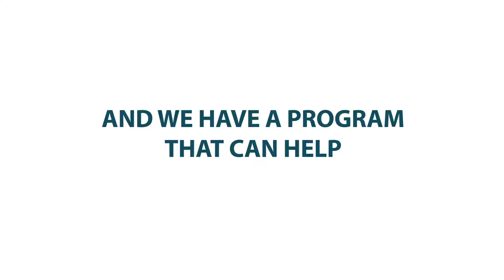Buyer Approved Program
Buyer Approved allows your non-cash buyer to make a cash offer through Buyer Approved! Now your buyers can compete with cash offers and win!